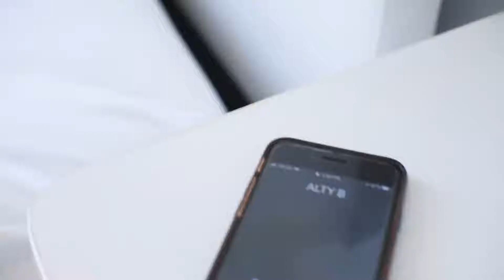Ready - Jae Prynse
Caribbean Music @Caribbeandigest